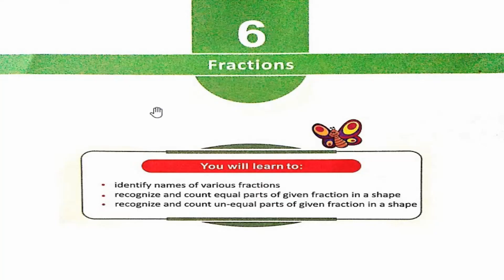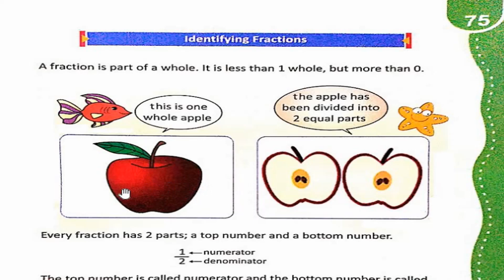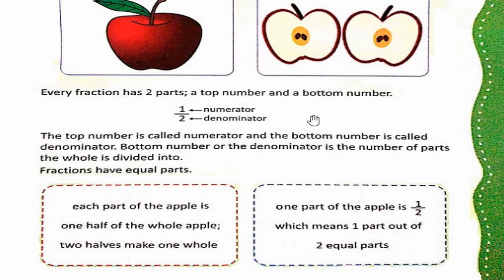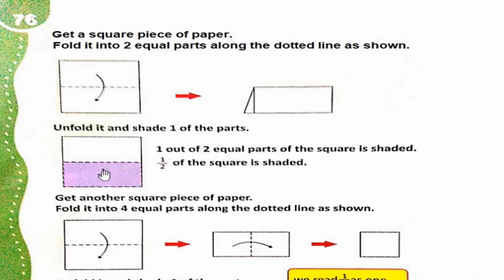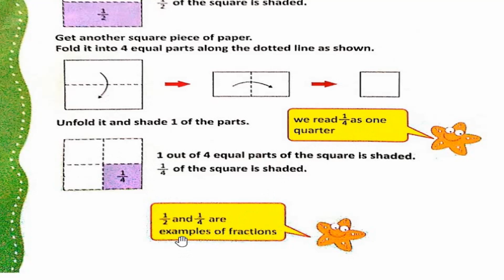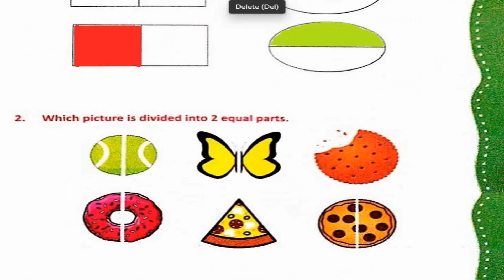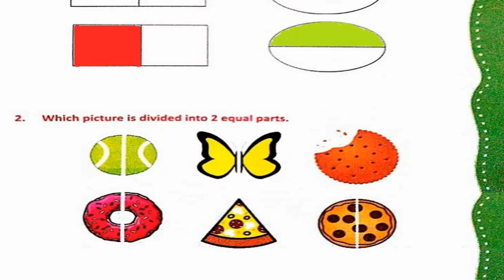Fractions Class 1 Mathematics Unit 6 Lesson 23 Page 74-77. The Smart School.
Class 4 Mathematics The Smart School ( Single National Curriculum).

as criticism, comment, news reporting, teaching, scholarship, education and research.